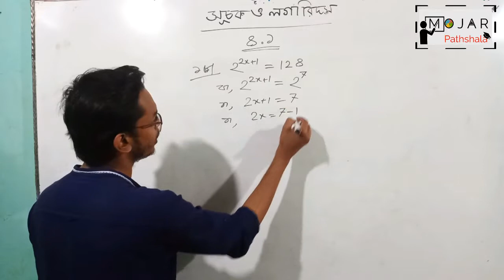১৫। অনুশীলনী- ১৮ নং সমস্যা। সূচক ও লগারিদম। অধ্যায়-৪.১।। ৯ম-১০ম শ্রেণী গণিত।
Video Title: Mojar Pathshala
Lecture:সূচক ও লগারিদম
Chapter: ৪.১
Subject: গণিত
Class: SSC(Class 9-10)
Lectured by: Abdus Sobur